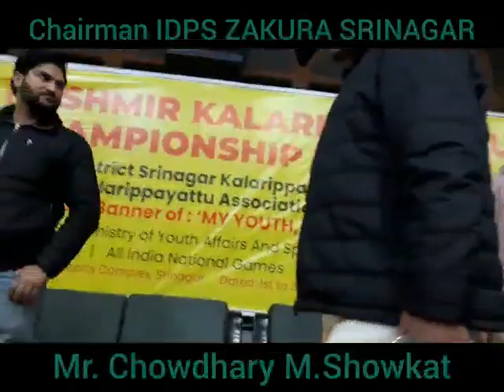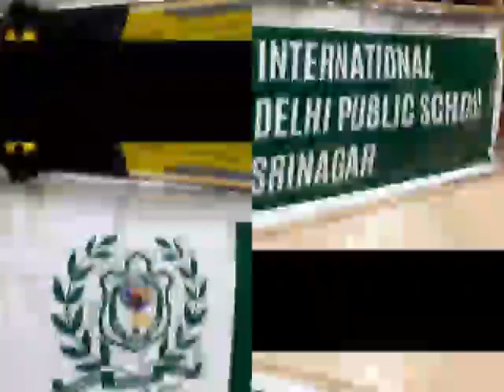Closing Ceremony 💐Open Kashmir Kalaripayattu Championship 2022.